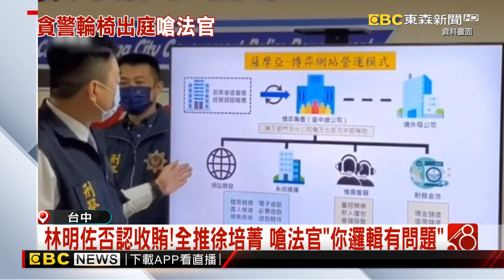「刑事戰將」林明佐涉貪首開庭 坐輪椅開庭嗆法官@newsebc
號稱「刑事戰將」前刑事局警政監林明佐，在台中擔任市刑大大隊長期間，涉嫌將警方機密洩漏給博弈集團，貪污不法所得高達4451萬，林明佐下午首度出庭，他疑似腳受傷坐著輪椅現身，還拿紙遮住自己的臉，似乎相當羞愧，不過庭上應訊時，頻頻打斷法官問話，還當庭嗆法官邏輯有問題。

11/10~11/24 敬請鎖定51頻道！